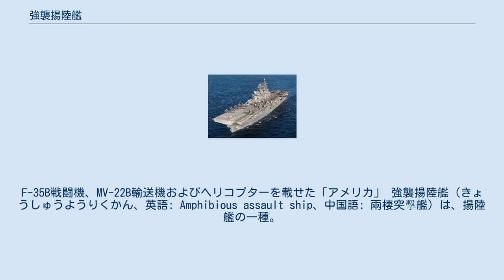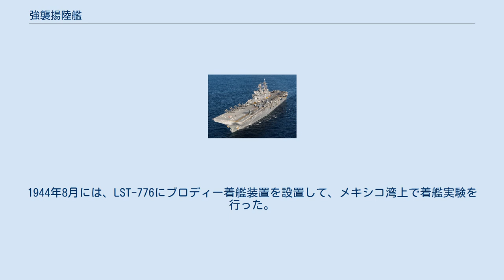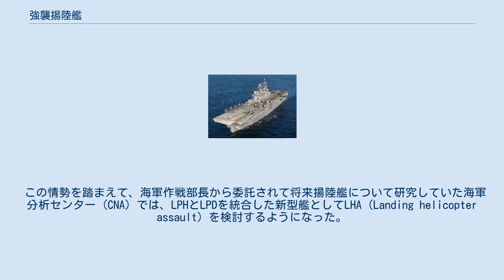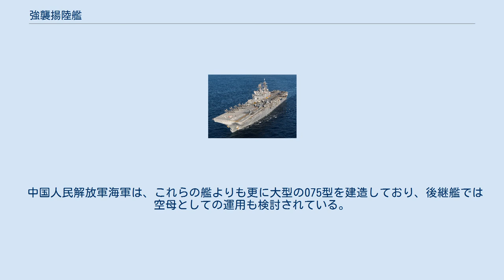強襲揚陸艦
F-35B戦闘機、MV-22B輸送機およびヘリコプターを載せた「アメリカ」 強襲揚陸艦（きょうしゅうようりくかん、英語: Amphibious assault ship、中国語: 兩棲突擊艦）は、揚陸艦の一種。
元々は全通飛行甲板を備えたヘリコプター揚陸艦（LPH）を指していたが、後にウェルドックを備えたLHA (Landing helicopter assault) やLHD (Landing helicopter dock) が登場すると、これらも含まれるようになった。
 全通飛行甲板を備えた「あきつ丸」。
飛行甲板後方の機体は三式指揮連絡機。
 艦首甲板に飛行甲板を備えたLST-906 大日本帝国陸軍では、海軍の航空母艦とは別途に、類似した機能を備えた陸軍特殊船を建造していた。
これらは上陸用舟艇と飛行機の両方を搭載する上陸戦用の特殊輸送船であり、上陸部隊を乗せた舟艇を発進させると同時に、搭載機をも船上から発進させて、泊地の防空や敵陣地の偵察、攻撃に使用するという構想であった。
 まず1934年竣工の神州丸で航空機の発艦に対応したのち、発展型として1942年に竣工したあきつ丸では全通飛行甲板を設置して、より本格的な空母に近い構造となった。
同船は海軍の空母と比べると速力などの性能が限定的であり、当初は航空機運搬船として使用されていたが、後に同船でも発着できる三式指揮連絡機やカ号観測機が登場すると、艦上運用が行われることになった。
ただしこれらは、当初計画されていた上陸戦用というよりは、護衛空母として対潜哨戒にあたるためのものであった。
また航空機の艦上運用を想定した改造は行われたものの、1944年秋に撃沈され、結局、空母として使用する機会は得られなかった。
 一方、アメリカ海軍も、LST-1級戦車揚陸艦の一部に飛行甲板を設置して連絡機・観測機の運用を試みており、まず1943年8月のシチリア島上陸作戦の際にLST-386が投入された。
続くサレルノ上陸作戦でLST-337が投入された際には風が弱く1機しか発艦させられなかったが、この構想は依然として魅力的であり、1944年1月のアンツィオの戦いのためにLST-16、また南フランスへの上陸作戦のためにLST-525・906も改修された。
 LSTの構造上、艦尾の艦橋構造物が邪魔になって全通飛行甲板を設けることができないため、これらの艦はいずれも航空機を発艦させることはできても着艦させることはできなかった。
1944年8月には、LST-776にブロディー着艦装置を設置して、メキシコ湾上で着艦実験を行った。
同艦は沖縄戦で実戦投入されている。
 CH-53を搭載した「イオー・ジマ」 ウェルドックの門扉を開放した「ベロー・ウッド」 ヘリコプターの発達を受けて、アメリカ海兵隊では水陸両用作戦でのヘリボーン戦術の活用について模索していた。
海軍もその洋上拠点となるヘリ空母について検討しており、当初は攻撃輸送艦（APA）に航空母艦としての機能を組み合わせたものとして、APA-Mと仮称されていた。
実験的に護衛空母「セティス・ベイ」を改装したのち、まず1958年度から1966年度にかけて、ヘリコプター揚陸艦（LPH）としてイオー・ジマ級7隻が建造された。
またこれと並行して、ヘリコプターの運用能力は妥協しつつ、上陸用舟艇の運用能力を強化したドック型輸送揚陸艦（LPD）の計画も進められ、1959年度よりローリー級の建造が開始された。
 APA-M試案の段階では上陸用舟艇のためのウェルドックが設けられていたが、LPHとLPDとを揚陸輸送艦 (LPA) と貨物揚陸艦（LKA）のように補完しあって運用させればよいと判断されて、実際に建造されたイオー・ジマ級では削除された。
しかしその後の再検討により、このままでは艦隊としての重装備の揚陸能力が不足することが判明したことから、イオー・ジマ級の最後2隻にウェルドックを追加することも検討されたものの、結局は最終7番艦にLCVP 2隻のためのボートダビットを追加するに留まった。
 この情勢を踏まえて、海軍作戦部長から委託されて将来揚陸艦について研究していた海軍分析センター (CNA) では、LPHとLPDを統合した新型艦としてLHA (Landing helicopter assault) を検討するようになった。
これに基づいて1969年度から建造されたのがタラワ級であり、LPHとLSDに加えて、LKAや揚陸指揮艦（LCC）の各機能を兼備した充実した能力を備え、イオー・ジマ級よ...